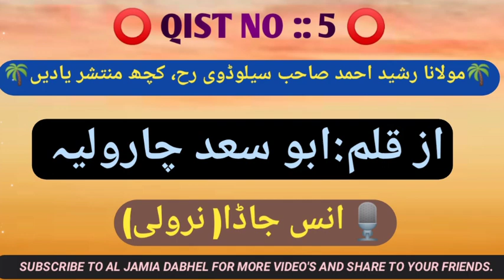QIST NO :: 5 HAZRAT MOULANA RASHID AHMED SILODI R.A KE KUTCH YAADE.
ASSALAMUALAIKUM W.W

🌹UMMID HE KE AAP SB LOG KHER O AAFIYAT SE HONGE. 🌹

🌴🌴SABHI HAZRAT SE GUJARISH HE KE  "NEW NAAT" "NEW QIRAAT"

🌹HAZRAT MOULANA RASHID AHMED SILODI R.A KE KUTCH YAADE. 🌹

🎙️🎙️ANAS JADA (  NAROLI )